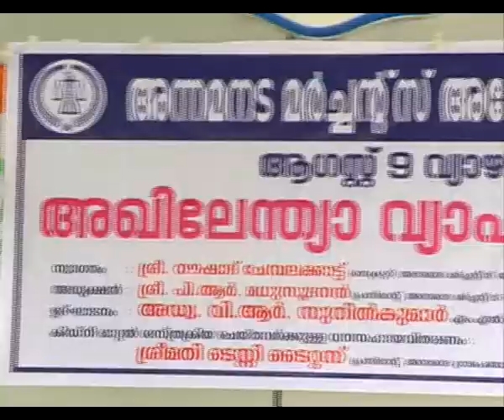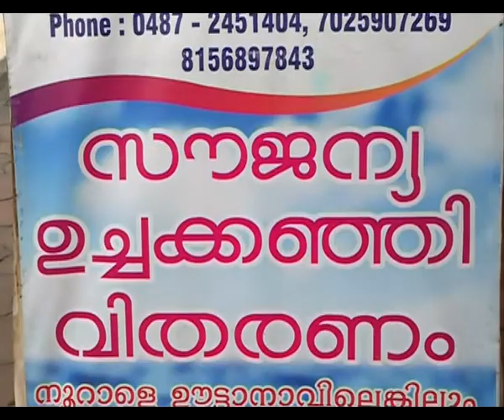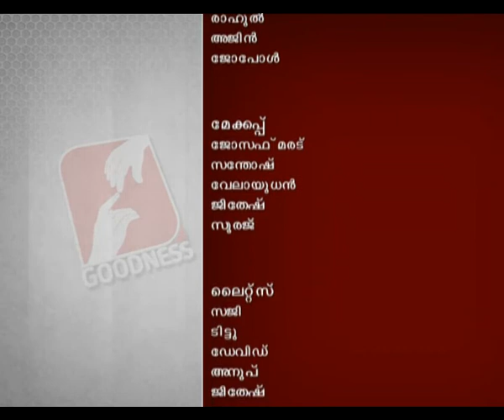CHURCH BELLS EPI 272 നന്മയുടെ ഒരുപിടി പുതിയ വിശേഷങ്ങങ്ങളുമായ്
വീഡിയോ ഷെയർ ചെയ്യാൻ മറക്കല്ലേ... Like ✓ Comment